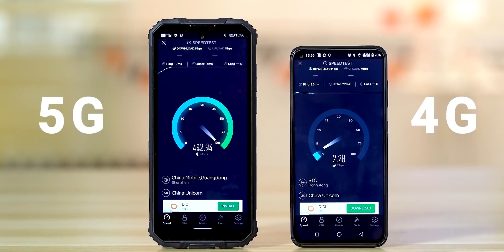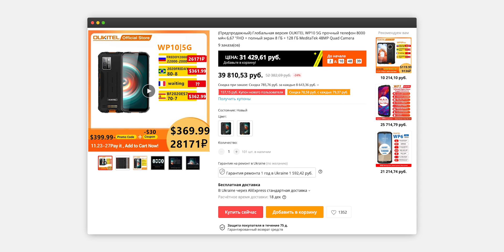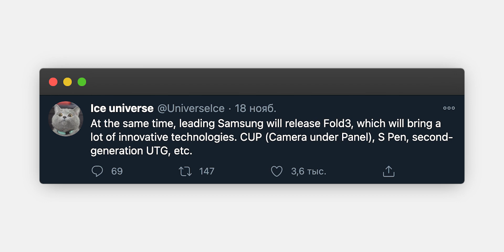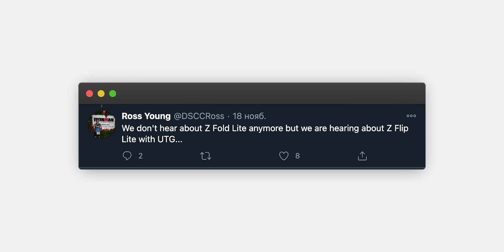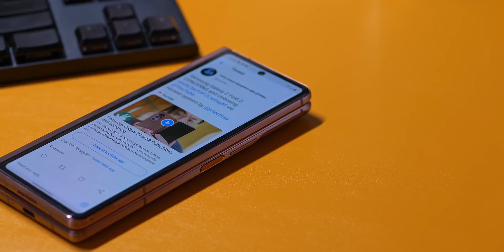Samsung Galaxy Z Fold 3 – ПОДЭКРАННАЯ КАМЕРА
В этом году нам показали Samsung Galaxy Z Fold 2 – логичное продолжение Samsung Galaxy Fold. И скажу честно, на рынке гибких гаджетов у Samsung сейчас вообще нет конкурентов. Вы можете сказать, что есть Huawei с их Huawei Mate X и Huawei Mate XS, но вот только есть пару проблем – эти девайсы поставляются без Google-сервисов и купить их у нас достаточно проблематично. От Apple гибкого iPhone Fold или iPad Fold ждать раньше 2022 года не стоит, по крайней мере, так говорят многие аналитики. Но вот о следующем гибком смартфоне компании Samsung уже известно достаточно много интересной информации. В добавок расскажем о более доступной версии Samsung Galaxy Z Flip – Samsung Galaxy Z Flip Lite.